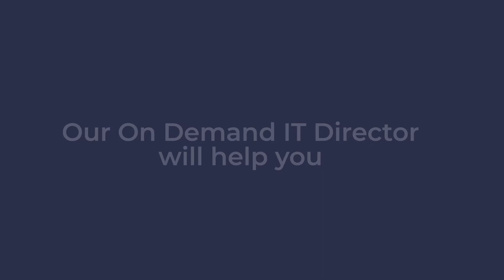Improve Decisions - Shackleton Technologies Ltd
Comprehensive range of IT Managed Services including IT Strategy and Planning, Network Administration, IT Infrastructure Management support and service.